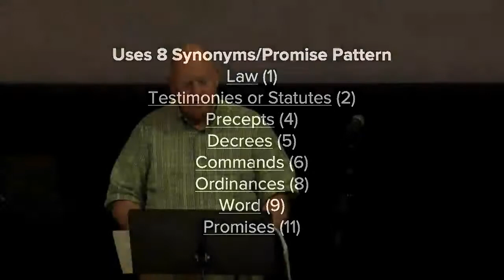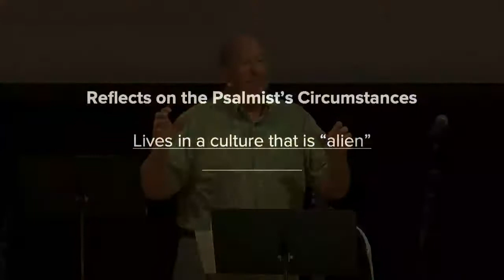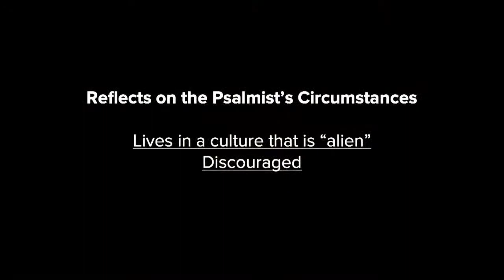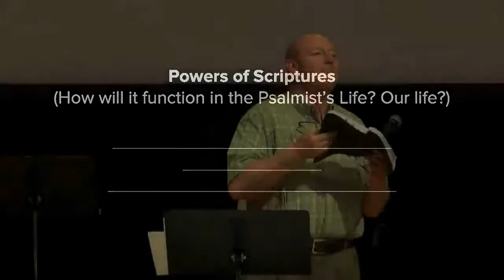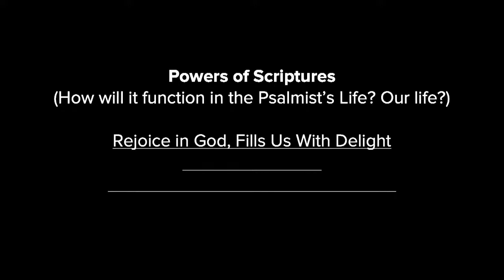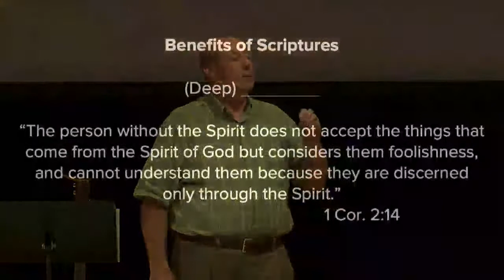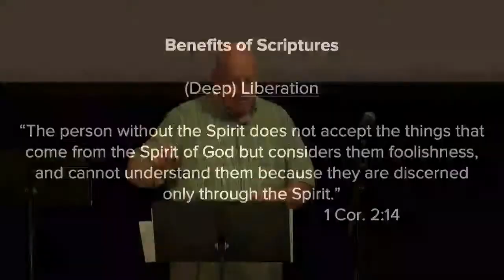Join us Live! More At Midweek